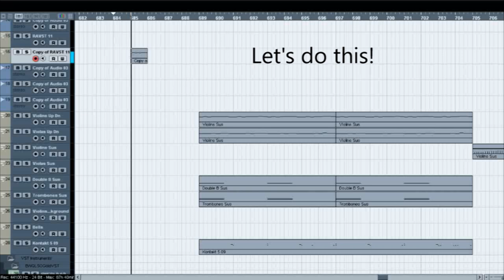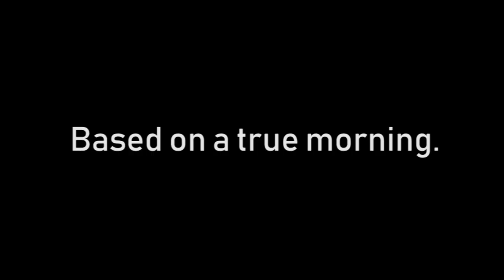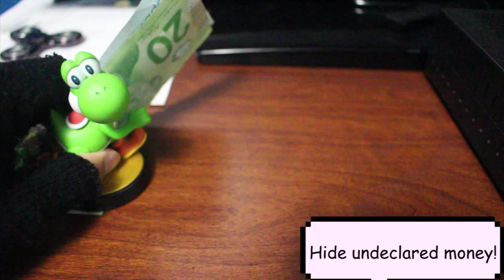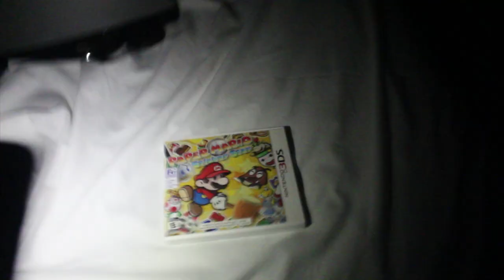5 Types of Video Game Trailers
5 diverse songs for you today composed by yours truly. I noticed something with the last two E3 presentations when it came to the trailer themes. Some of them seemed to follow certain...patterns. So here we are with the... totally official Shady Cicada E3 press conference. I think I might have also unintentionally captured the "cringe" aspect as well, which I am totally fine with. A patron brought up a joke about me making a "How-To" video on E3 and it ended up sparking this idea. It was incredibly fun to make and it served as a decent break from constant originals every week. I hope you enjoy!

Special Thanks to my Patrons: Jams, Noah Thomas, Aaron Courts, Nawaf AlNaqbi, Guy With Amp, Adam Adams, Shayne Moy, Jordan Frost, LT3, The Windy Fan, Renyoudie, Arnaud Bénéfice, Corey Powell, Sean Anthony Halim, xWorkerBeex, I_NEED_21EEP, Johnny D. Wicked, Paul Honeycutt, Nick H, British Lets Plays, Oliver Edward Baldry, Darryl, The Great Aggron, Mizutamakun001, Ry j Nelson, Mattatak90, Tyrell Thomas, Philipp Föller, Honokachii, True Sparktron, Roy, Chance Battenberg, Gianluca Di Mundo, Ace the Alchemist, Johnnie Evans, Scott Stewart, Tyler Delino, Youri, Eimantas Paužuolis, (Joker) Matthew, Alper Akdeniz, LaRaikaa, Luke T, Ryan, Herson Ruiz, Anthony Nelson, John Arnold, Brendan Burke, Nathanael Anderson, Hornlitz, Netro Shine, Devlin Scrimger, Sanjesh, William Andersson, James Lee Lord Parker, Anthony Karns, Thomas Adams, Santa_Destroyer, Kendall Johnson, The Canadian Fox, [T]yphoon, Kevin Chase, Danielle Cormier-Vargas, Astringer, Joe Carter, Fredrik bjork, Jesse Rominske, Jordan, Storm Holloway, ArnyUnderCover, Mockingjay N7, Olivia V, Julien Havoc, George Wu, CS1, Shawn Fenn, Axeon, Keiryaku, Nicole Boczula, Candela Shred, Dets, Cinnaminion, Adam Bass, Master Shadow, Tyrell Bennett, Kobe Martin-Henry, Dennis Poppe, Skull Kid, Electrik Dave, Nickolas Baker, Dexter, Leviathan

-CREDITS-

-EQUIPMENT-

Bass: Ibanez Soundgear SDGR
Strings: Elixir "Light-Heavy"
Orchestra: East West Symphonic Orchestra (Gold Version) + Xpand!2
Synths and Synth Drums: Xpand!2

Interface: Line 6 UX2
Audio Software: Cubase 5
Tone Software: POD Farm 2 & Bias FX
Drums: Superior Drummer 2.0
Mixing/Mastering Software: Izotope 5
Video Software: Adobe Premiere Pro
Video Camera: Canon Rebel T5i